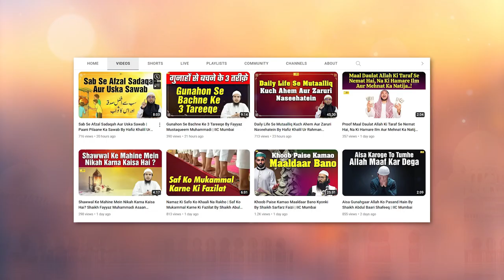Maaf Karne Ki Fazilat Aur Inamaat By Aslam Sayyad Noori Sanabili | IIC MUMBAI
Bank Account Details:
ILM FOUNDATION
ICICI Bank
Savings account
IFSC CODE-ICIC0001028